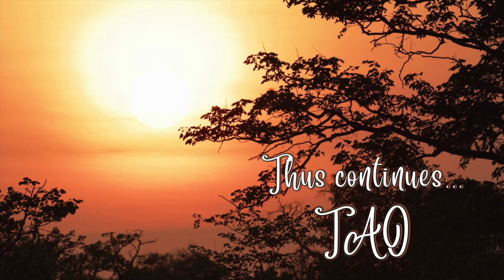Tao Overflows - Self-Consciousness and Self-Awareness